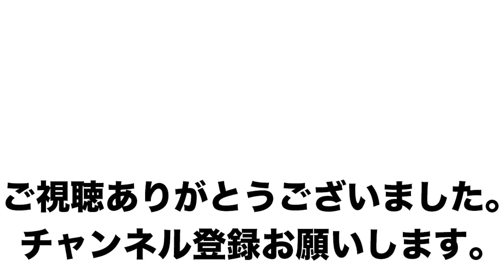ドッグパークでマッチョとわんちゃんが戯れてみた！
両国にあるドッグパーク「AHBASE」さんでわんちゃん達と戯れました！楽園でした！